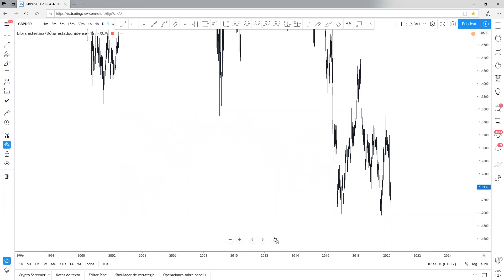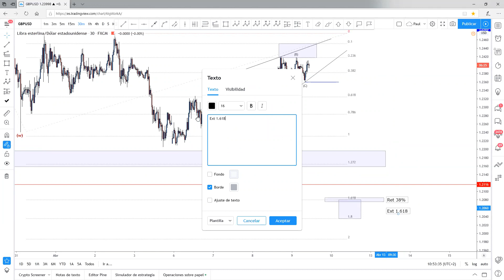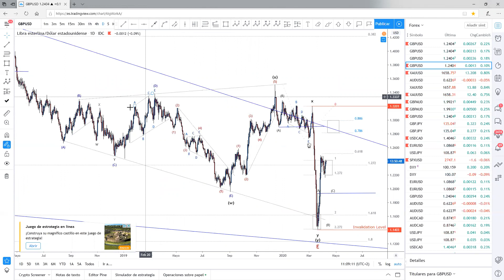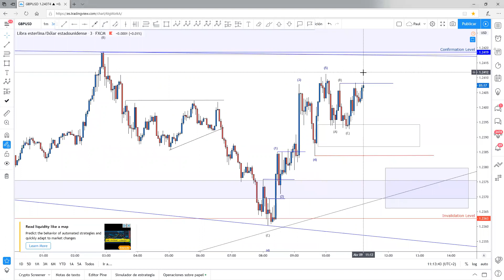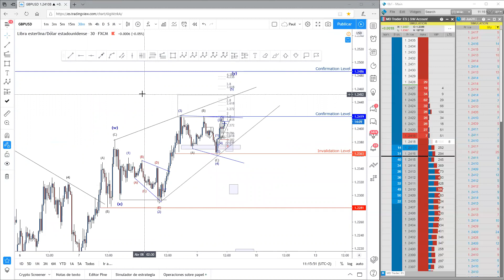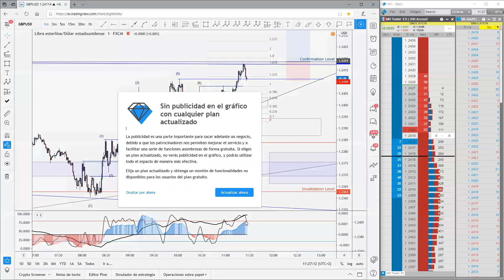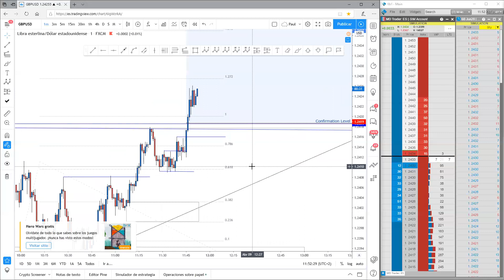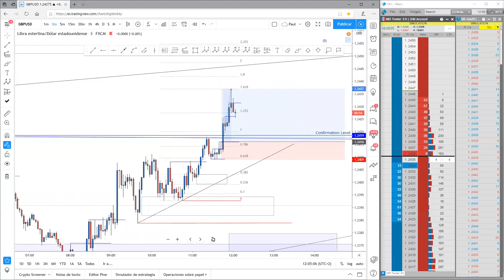AWT Sesion 55 Analisis y Operativa GBPUSD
Academia Wave Trading

Enseñamos nuestra Metodología por medio de Sesiones Educativas cada día en Diferentes Horarios.

Envíame un Mensaje y recibe tu Primera Clase 100% Gratis ( Tiempo Limitado)

Esta Academia es para ti, Si:
 1. Quieres mejorar tu técnica de Trading
 2. Quieres formar parte de una Comunidad enfocada 100% al Trading
 3. Deseas llevar tu Trading al siguiente Nivel

Beneficios de la Academia
 1. Estrategia clara de Operativa
 2. Entendimiento del Mercado
 3. Aprenderás Ondas de Elliott y Estructura del Precio
 4. Lectura de Volumen en Zonas especificas para confirmar Operaciones

Cursos y Mentorías Personalizadas

Cualquiera de las ideas de trading propuestas son de carácter educativo.
En ningún caso nos hacemos responsables de las posibles pérdidas derivas de dicha operación.
La gestión del riesgo y el uso de stop-loss deben tener la máxima prioridad a la hora de operar.

Confía únicamente en personal cualificado que pueda demostrar titulación acreditativa.